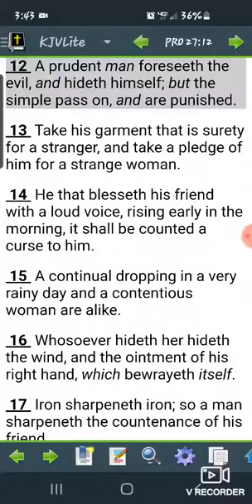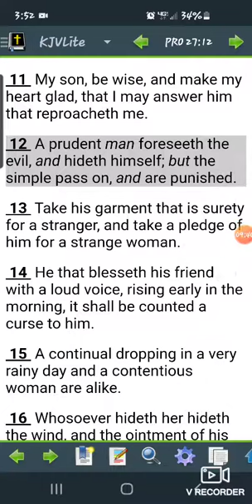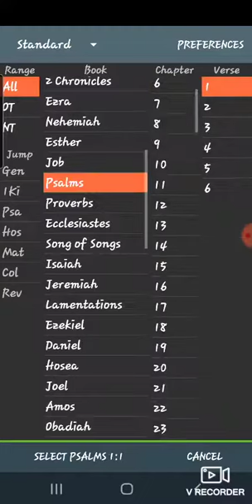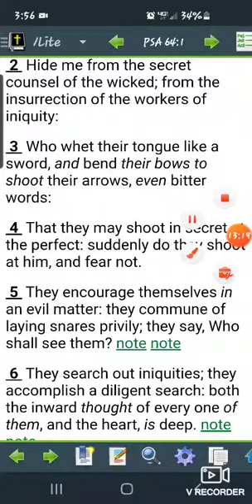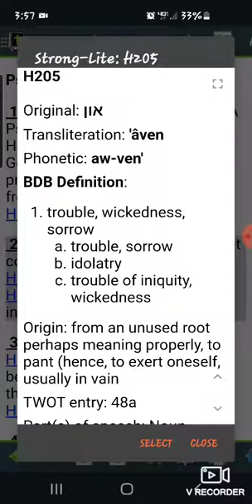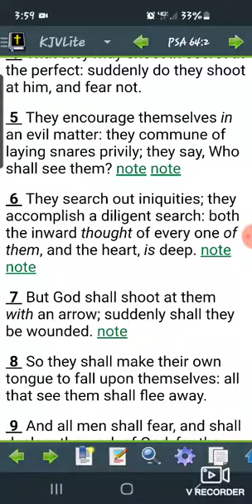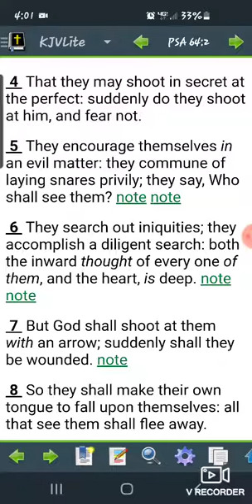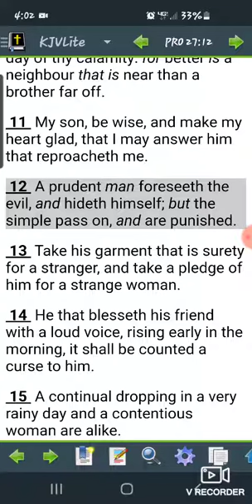Your life is being plotted against Israelite man & woman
wake TF up